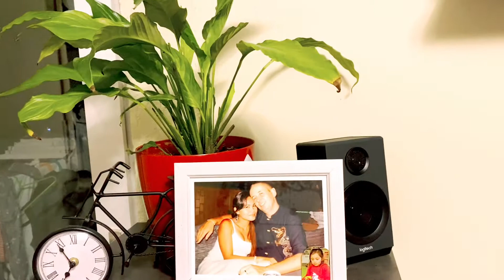Repotting Houseplants| How to repot a plant? | Indoor Plants Repottting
Hi everyone! Hello mga gwaps!! Welcome to Asian European Life! My name is Lala Lhot and I'll  be your tour guide to my channel of exploration and adventures. Here you'll find travel vlogs as I take you on a riveting journey around the world. Adventures of all ages will enjoy following along with my jet setting lifestyle and I hope you can find inspiration to take the trip of a lifetime.
Upload Schedule:
Monday & Thursday